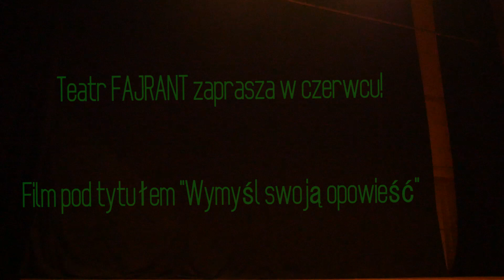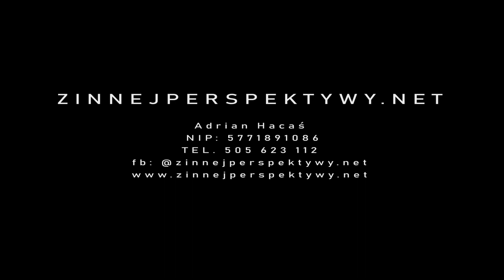"Wymyśl swoją opowieść"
zinnejperspektywy.net